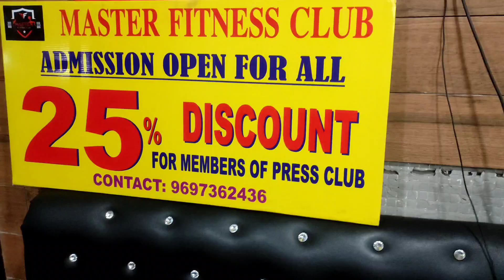Bacho Ne Pakad Liya / Legs Day 😍|| Nikhilsharmavlogs